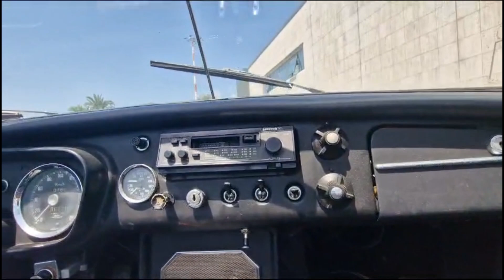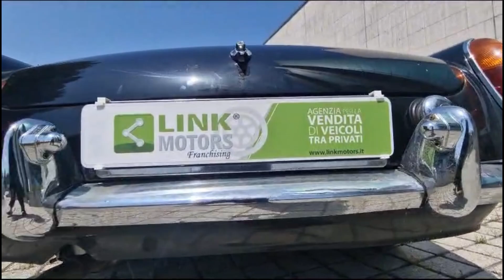MGB del 1964 in vendita da Link Motors Sanremo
Presso Link Motors Sanremo, abbiamo il piacere di offrire in vendita questa straordinaria MGB, pronta a regalare emozioni uniche sulla strada.

La MGB è dotata di un motore a quattro cilindri da 1,8 litri che eroga 94 CV. Il motore è in ottime condizioni e ha un'accelerazione vivace. Il cambio è manuale a 4 marce, che è preciso e scorrevole.

Questa MGB incarna lo spirito classico delle auto d'epoca britanniche. Con la sua eleganza intramontabile e le sue prestazioni avvincenti, rappresenta un'opportunità unica per gli appassionati di auto d'epoca.

Quella che vi presentiamo noi della Link Motors Sanremo è un esemplare del 1964,
Iscritta ASI e al registro auto storiche MG,TARGA ORO
Sono stati eseguiti seguenti interventi di meccanica, sostituito pompa freni, batteria, pompa benzina e frizione

- ANNO 1964
- Km 88000
- Carburante: BENZINA
- Cilindrata 1798 / Potenza 69 Kw- 94 Cv
- Cambio: Manuale

Non lasciarti sfuggire l'opportunità di possedere questa MGB d'epoca dal fascino intramontabile. Contattaci oggi stesso per scoprire di più su questa incredibile vettura!

- Valutazione permute
- Noleggio Auto a Lungo Termine
- NO SCAMBI

Mechanical warranty available for 12 or 36 months
International deliveries

Attenzione: Il presente annuncio è valido salvo errori di trascrizione e non costituisce vincolo contrattuale.